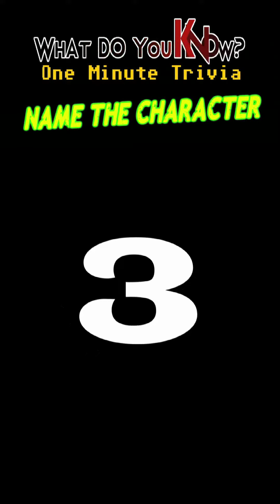name the character from CINDERELLA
One Minute Trivia is a fun, fast paced quick trivia for nerds into movies, TV and music. play by yourself ro share with friends. more follow links and original music